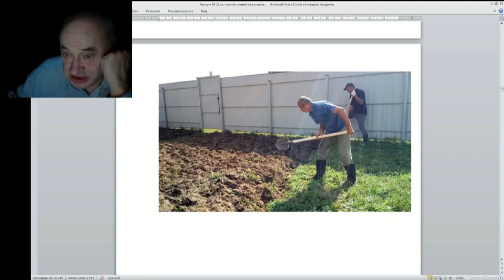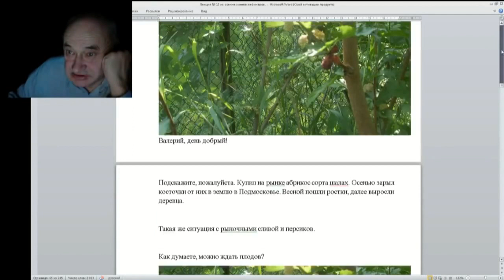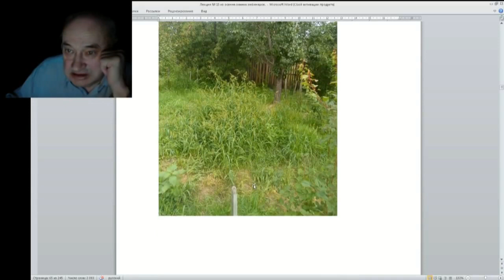16 ч 05 Перекопка или задернение что лучше